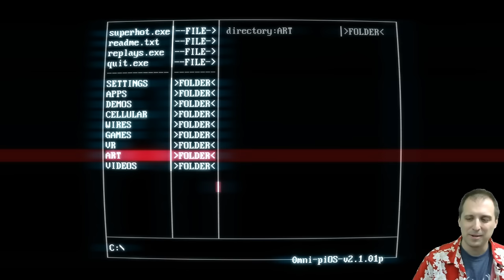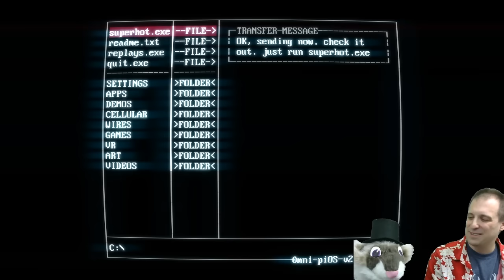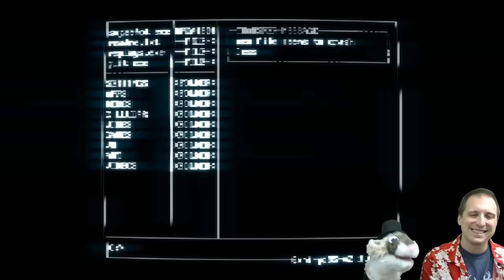Dragget Plays: SUPERHOT